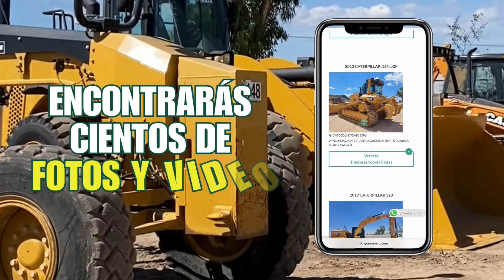JUEVES 22 FEBRERO 10 AM GRAN SUBASTA VIRTUAL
🦁Somos Alex Lyon México, empresa subastadora de Maquinaria pesada, conócenos🦁

💸¿Aun no encuentras el cliente indicado para comprar tu maquinaria?💸
Consigna tu equipo con nosotros en esta Subasta
Da clic aquí para más asesoría

¿Quieres estar al pendiente de este y más videos?

Visita lyonmexico.com y no te pierdas nuestra próxima Subasta
🔔 JUEVES 22 FEBRERO INICIA 10 AM🔔
VIRTUAL!
OFERTA DESDE TU COMPUTADORA TABLET O CLULAR